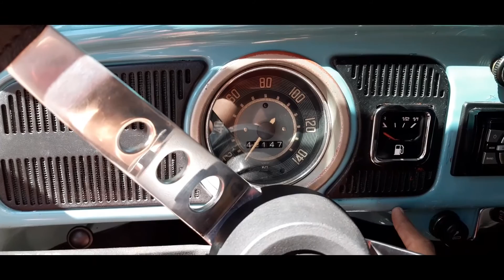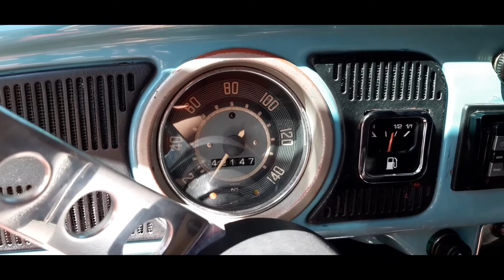Colocando Boia e Indicador de Combustível Elétrico no Fusca I * Ficou Muito Bom*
Otávio Ferreira